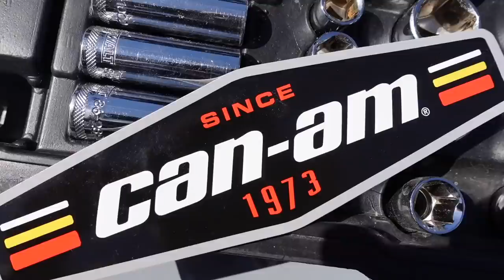HUSHLIFE VLOG | PUTTING DOWN YOUR BIRD DOG | S2EP09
Welcome back to the hushlife vlog this week we share a tribute to Brian and Kori's yellow lab, Deucey Boy who they had to say goodbye to after 13 amazing years. If you've ever owned a dog you'll know exactly how difficult these days can be.

We also get an update on the Can Am, see Erics 2022 bow, and get to hold a giant 30 inch deadhead buck.

Outlander ATV's
Defender UTV's

Hoyt -
2022 Bows:

Weatherby, Inc. -